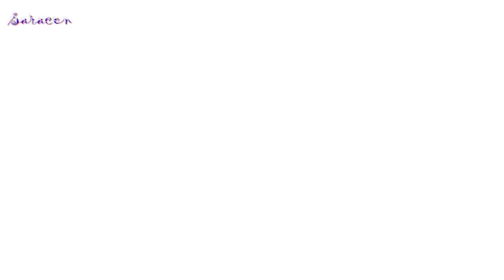Grave Digger - Hell Is My Purgatory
Исполнитель : Grave Digger
Композиция : Hell Is My Purgatory
Альбом : Symbol Of Eternity
Видеоряд : Падение Ордена